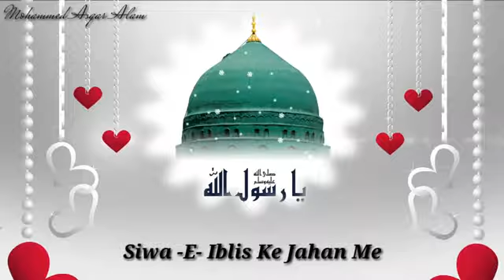STATUS عید میلاد النبی صلی اللہ علیہ وآلہ وسلّم 🥀♥️🥀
STATUS available عید میلاد النبی صلی اللہ علیہ وآلہ وسلّم 🥀♥️🥀